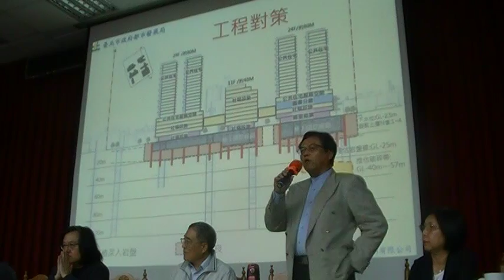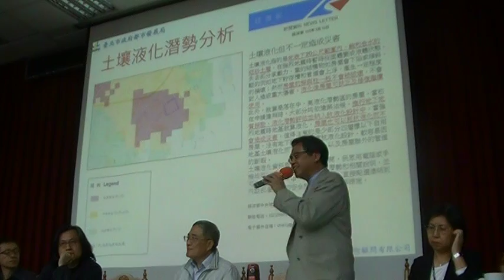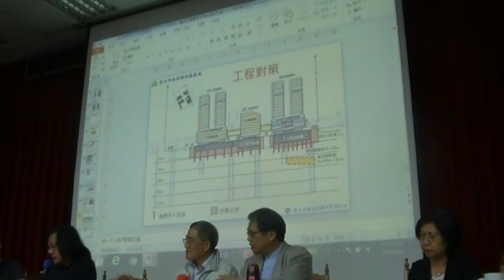地質專家坦承沒有看當地液化資料但是認為不會有問題，說明工程可以克服地質問題MOV0F3